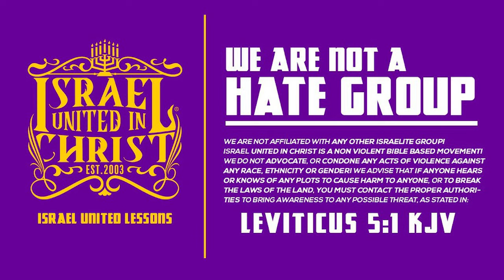This Is Why The Book of Clarence Took A L In Tickets Sales!